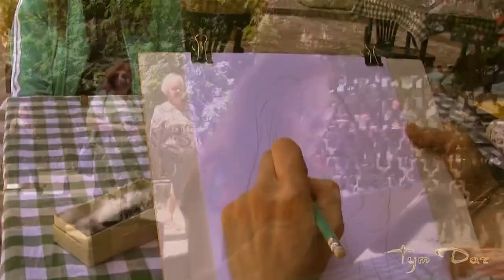Малювання Шаржів, художниця Дарія Тим /Drawing Caricatures by the Artist Daria Tym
Це було справжнє свято для мене художниці і для людей, яких я малювала. Сонячний  день у Львові і львівська кав'ярня сприяли   хорошому настрою і гарному відео. Від львівської прохолоди ми сховались в кав'ярню і за чашкою чаю і веселими розмовами продовжили малювання шаржів.
 Сподіваюсь, це відео піднімить Вам настрій!!!
Малювання шаржів у Львові,
Художниця Дарія Тим
Відеооператор Чакі
Відеомонтаж Дарія Тим
Львів, 2019
Музика "Серце" Богдана Веселовського (1930р),
виконує Мирослава Вербицька

Drawing cartoon by the artist Daria Tym
Videographer Chakie
Video editing by Daria Tym
Lviv 2019
Song "The Heart", music and words by Ukrainian composer Bohdan Vesolovskyi, sings Myroslava Verbytska